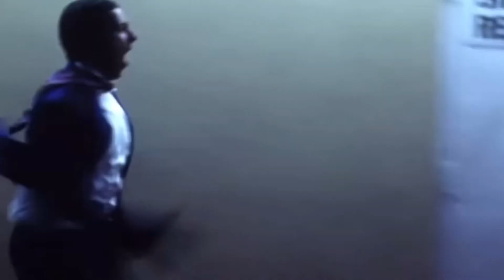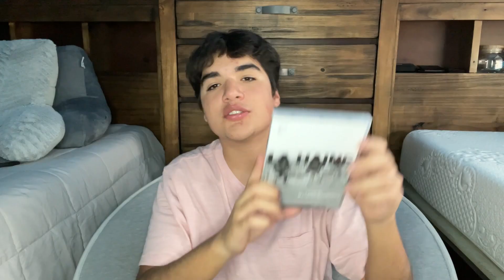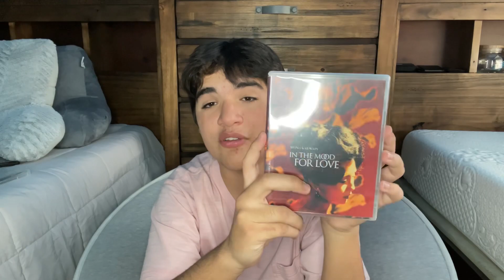Films That I Can’t Stop Revisiting.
Films Spoke On:

Goodfellas
Moonlight
Punch-Drunk Love
Inglourious Basterds
Taxi Driver
La Haine
In the Mood for Love
2001: A Space Odyssey
Fight Club
Reservoir Dogs

Some of these I own. Others are flicks I want to maybe own some day. No script. Sorry if I keep repeating myself a lot. I recommend all of these gems to anyone reading this.

I take no ownership of the clips or music used. Some clips are used from channels like “The Beauty Of” (most are just trailers).